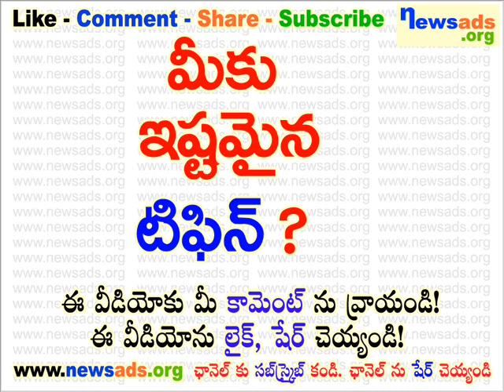మీకు ఇష్టమైన టిఫిన్?